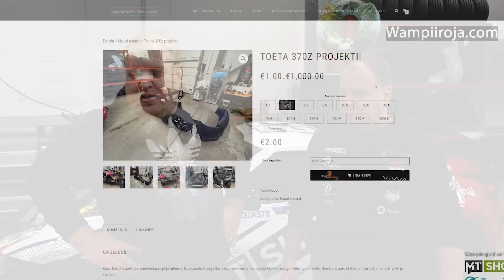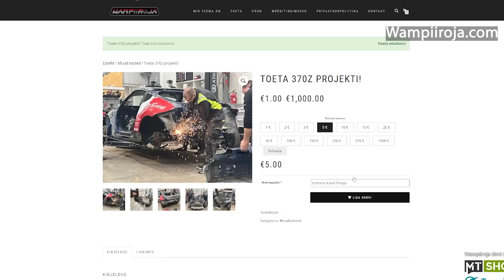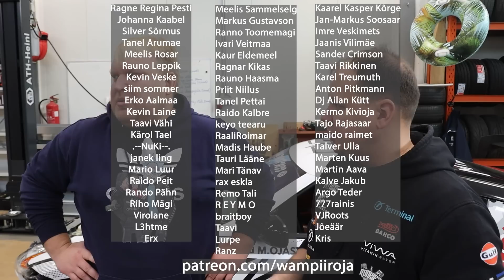Ametlikud tähtsad uudised ! (ENG subtitles)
TOETA 370Z PROJEKTI!

Sooduskood: wampiiroja